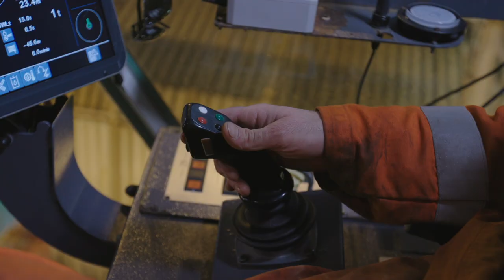Offshore Oil and Gas Showreel 2020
I have held the BOSIET/HUET qualification for over 10 years which has taken me to some some really interesting places as an offshore cameraman/DP and photographer.

Having upgraded my tickets to include MIST and Escape Chute I'm qualified to work on oil and gas platforms all over the world and have filmed many installations in the UK, Dutch and Norwegian sectors.

Working offshore isn't just about having the right qualifications, having experience of permits to work and safety procedures onboard are vital. I'm always aware of keeping myself and everyone around me safe as well as keeping any disruption to a minimum!

My equipment has been honed down to a good size, easy to transport by helicopter but still including 2 cameras, grip, lighting, sound and time-lapse kit.